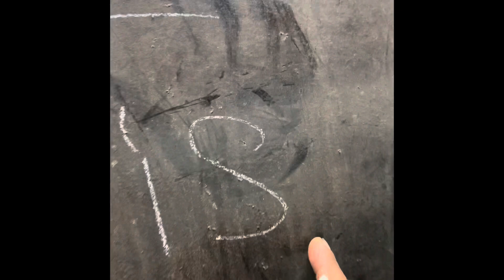BBQ GRILL 1000 gal. Grill build PART 2/4